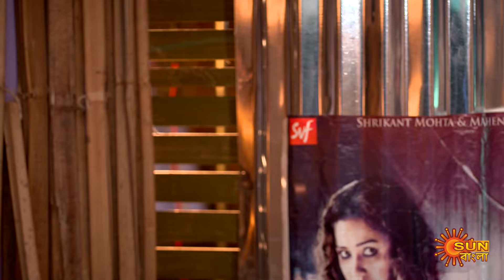Basu Paribar - Full Episode | 15 Nov 2024 | Full Ep FREE on SUN NXT | Sun Bangla Serial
Watch the Full episodes of the Bengali serial " Basu Paribar " which airs on Sun Bangla TV.